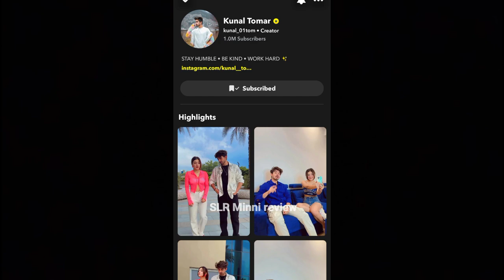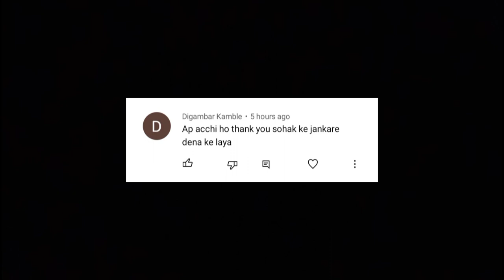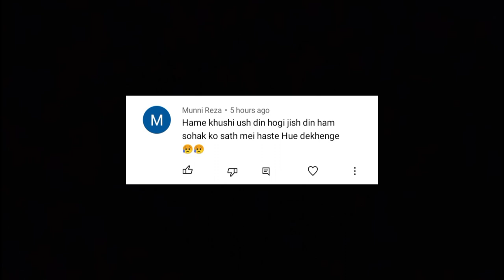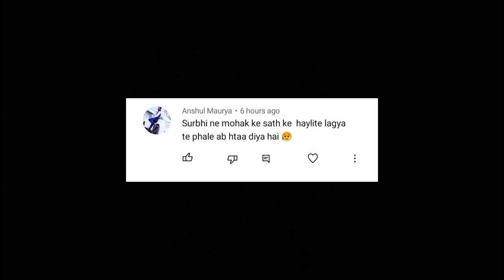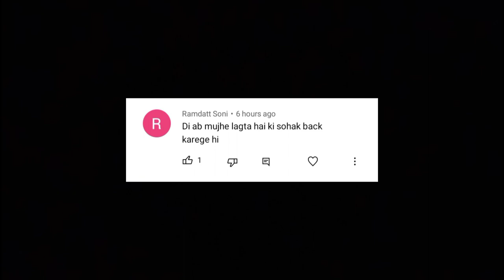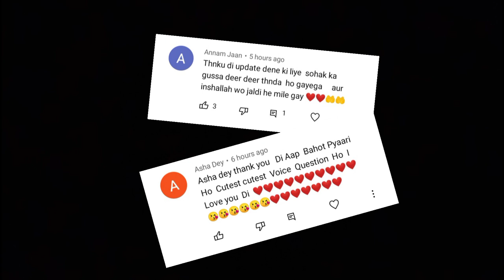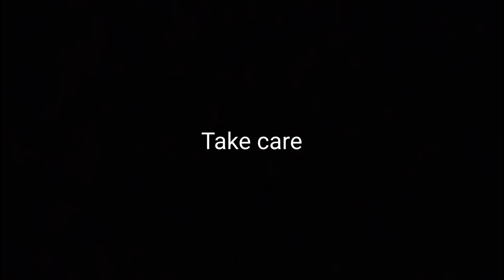Kya Surbhi Jayenge Kunal Tomar ki Birthday party 🎂🎂 Mai | How Kunal celebrate his 22nd Bdy 2022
Bubyeeee!